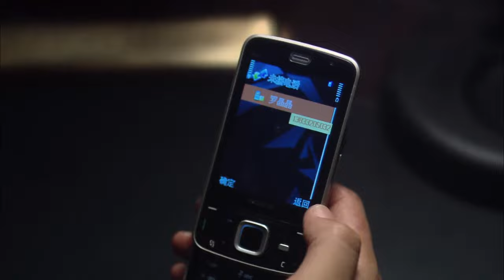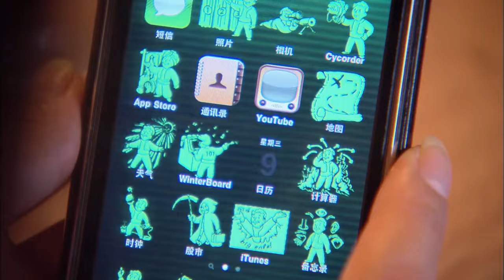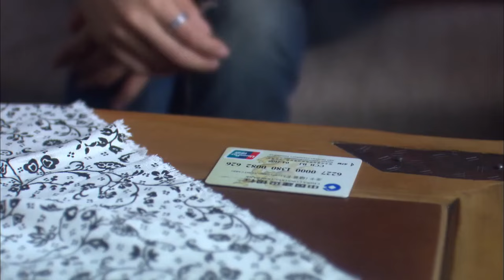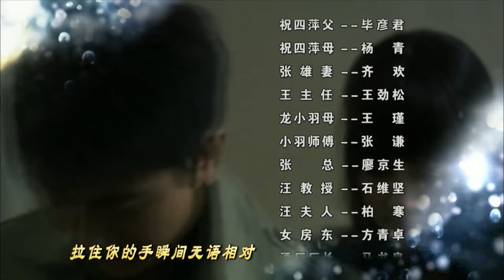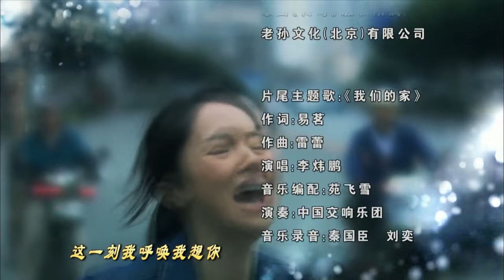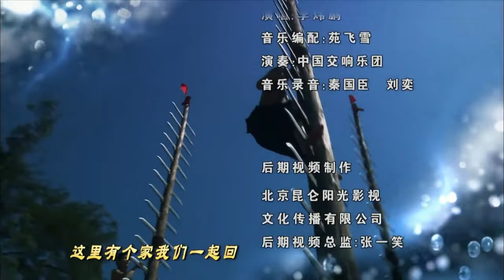新拿什么拯救你我的爱人 14丨完美律师与富家女展开一场爱情纠葛